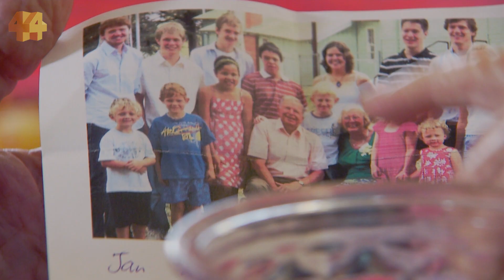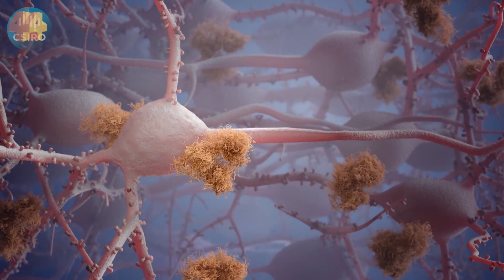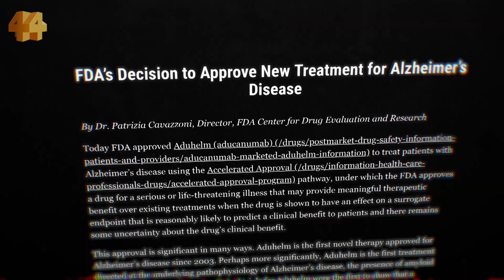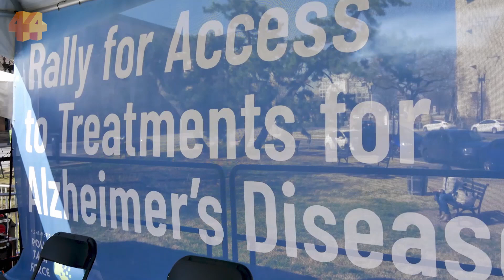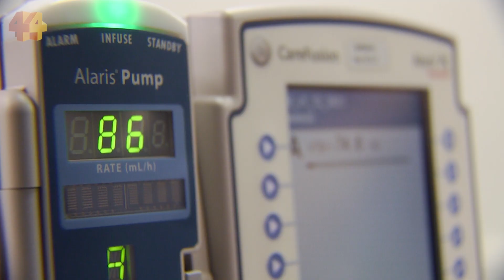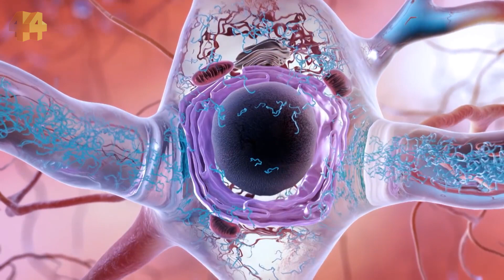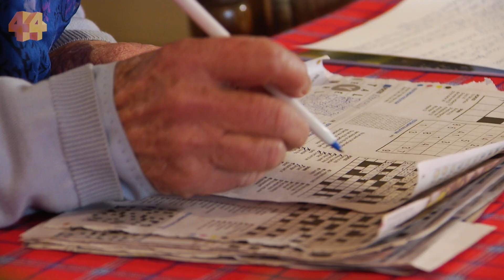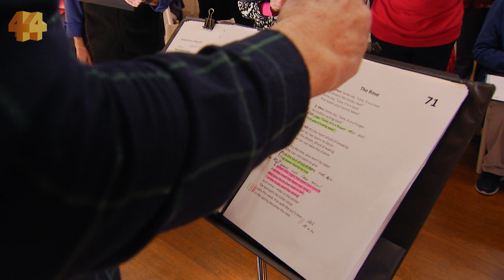The race to find a treatment for dementia | Four Corners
Dementia is one of our greatest fears as we reach older age. Despite decades of research, scientists are yet to find an effective treatment - including for dementia’s most common form, Alzheimer’s disease.
Health expert Dr Norman Swan investigates the long and controversial search for an Alzheimer’s drug, and the science behind current theories of treatment. Is it heading in the right direction?
And while the world waits for a cure, can lifestyle choices help delay the onset of dementia?